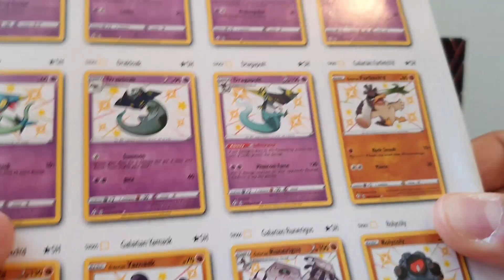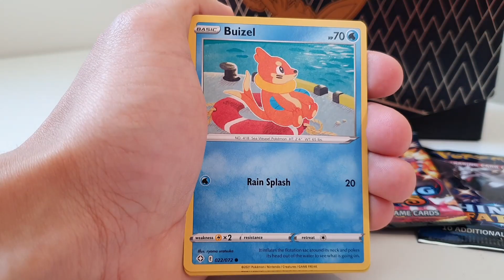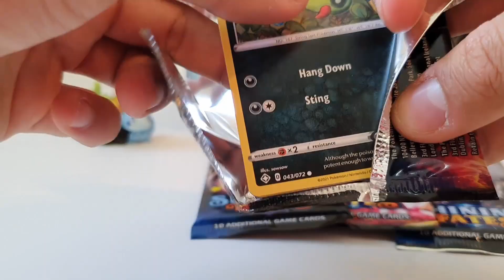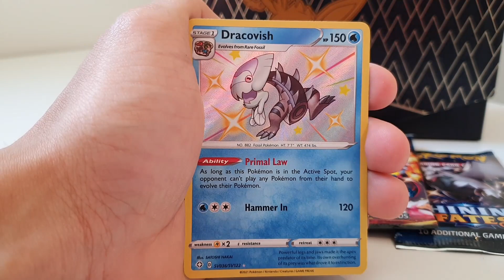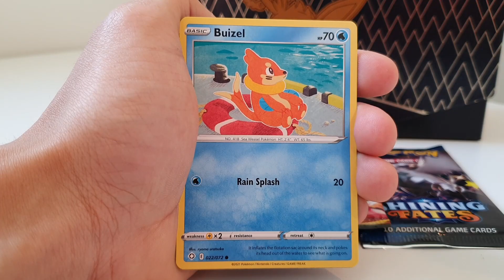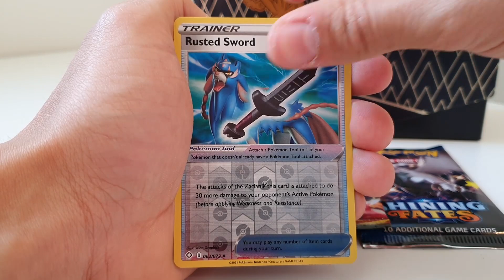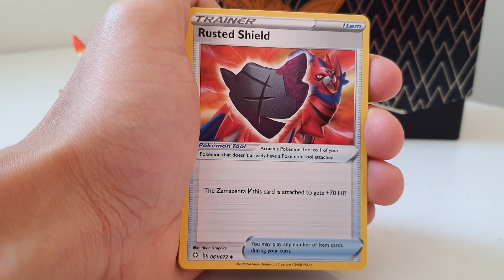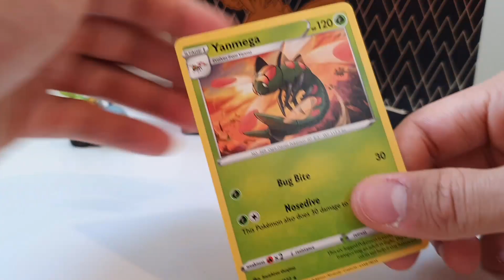*BESTE ELITE TRAINERBOX OOIT!!* Shining Fates Elite Trainer Box #2 Pokemon Kaarten Openen!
Welkom bij weer een gloednieuwe Pokemon Kaarten video! Vandaag openen we het tweede en ook meteen het laatste deel van de Shining Fates Elite Trainer Box openen.

De winnaar van de giveaway is. : Ivo G!🥳🎉🎊🎈🎁 Gefeliciteerd, stuur even een mailtje naar het adres hieronder!